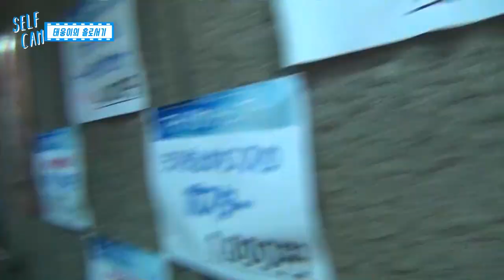SNUPER FILM E31 - 태웅이의 홀로서기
SNUPER FILM E31 - Taewoong standing on his own